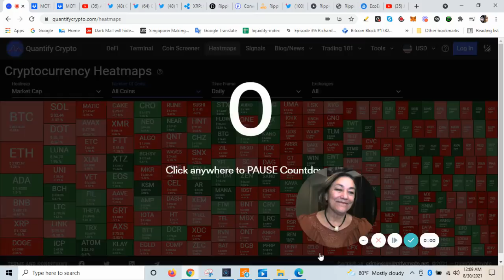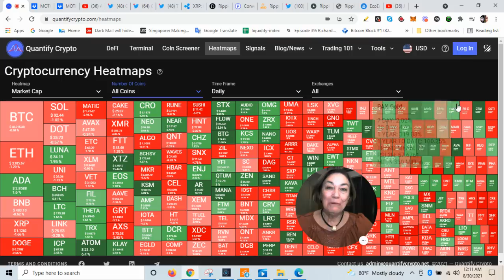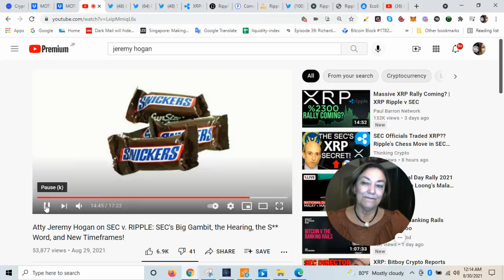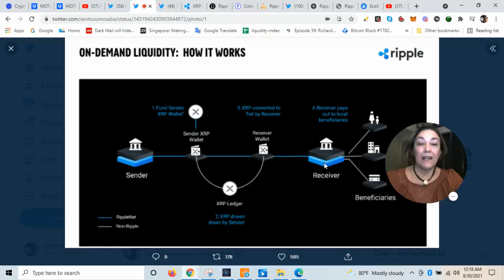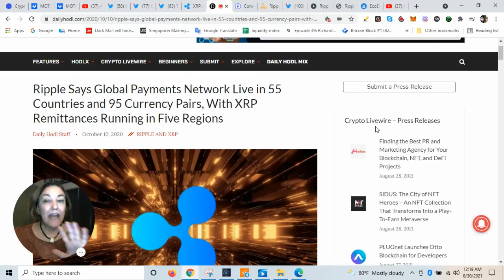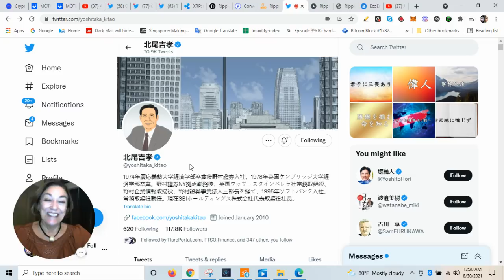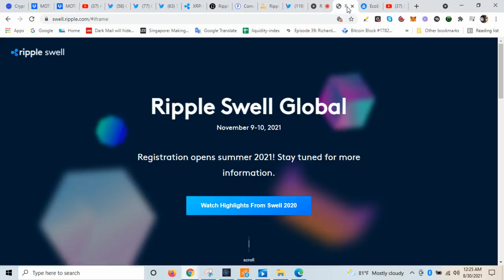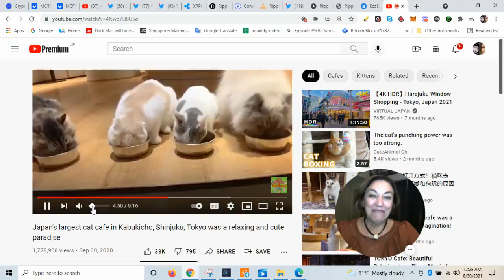Ripple XRP ODL New Country Mentions INDIA MALAYSIA TURKEY with Partner Nium, SEC Settlement Soon?